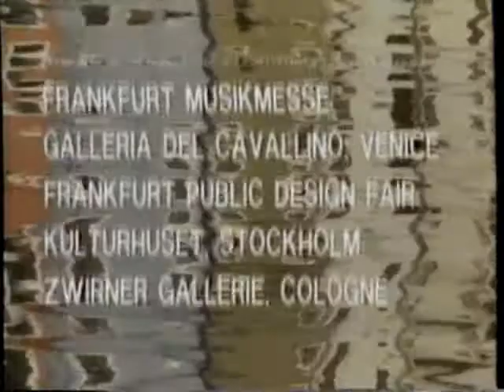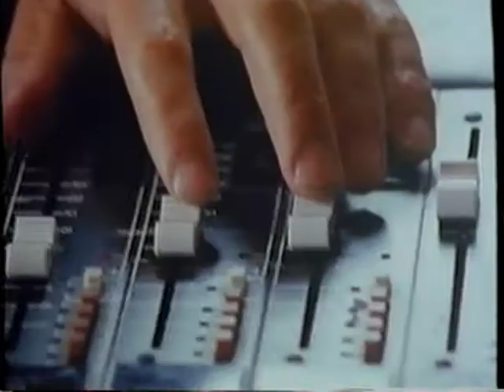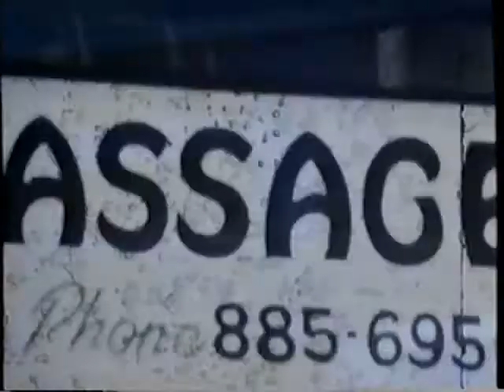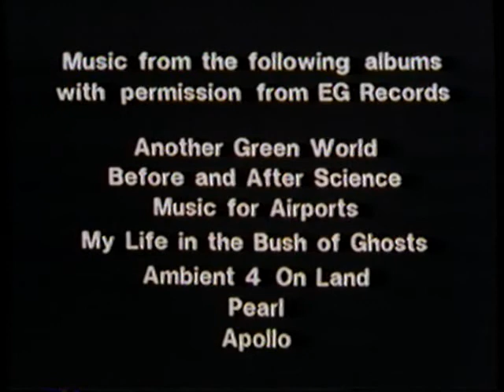Brian Eno - Imaginary Landscapes 1989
A film by Duncan Ward and Gabriella Cardazzo 1989